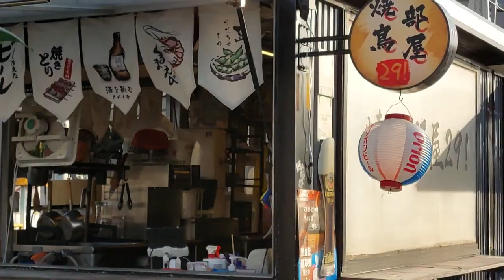大稻埕碼頭店家